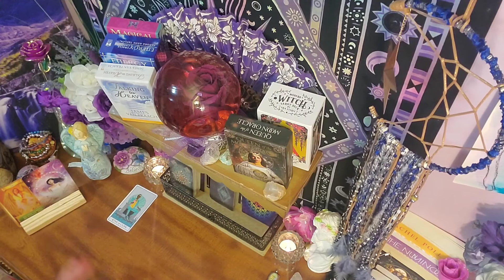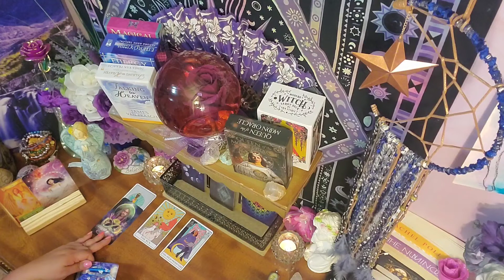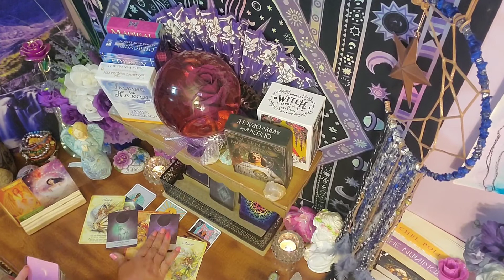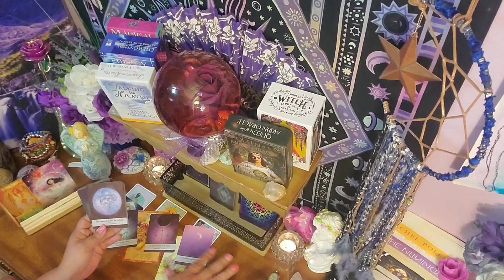Sagittarius June 2021 Guidance Tarot 06/22/21 - 06/28/21 ~ Letting that manipulator go!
Letting that manipulator go! ~ Sagittarius June 2021 Guidance Tarot 06/22/21 - 06/28/21

This is a general guidance reading for Sagittarius the week of 06/22/21 - 06/28/21. This guidance could offer help with your spiritual healing and growth, and possibly help you view your options in a different light. This guidance is meant to help you make more peaceful and loving decisions throughout your week.